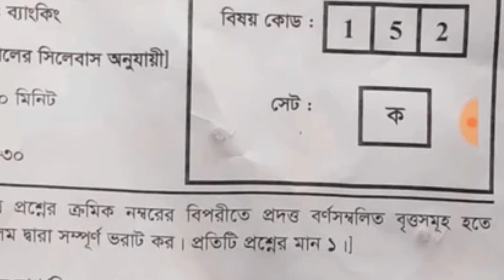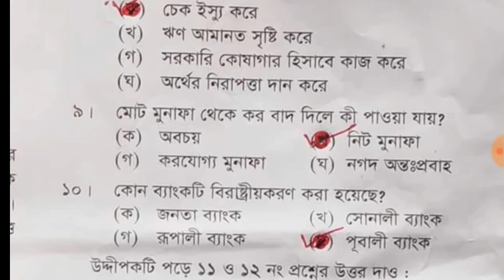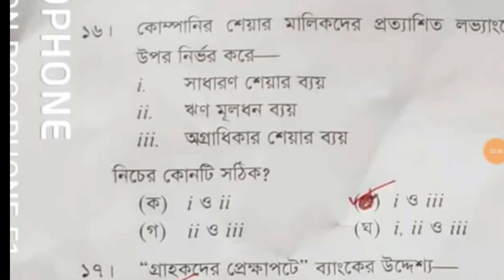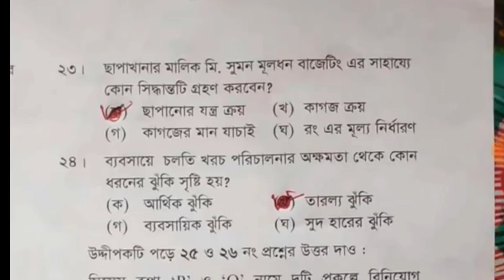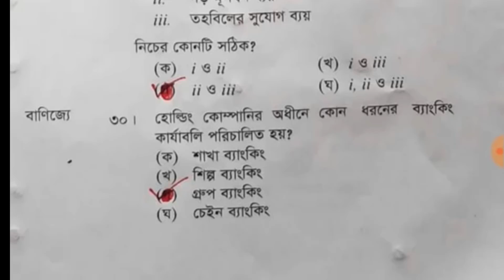SSC Finance & Banking MCQ Solution 2020 Finance MCQ Answer by Sajib Official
Today we will discuss, SSC Finance & Banking MCQ Solution 2021. Senior School Certificate (SSC) Science MCQ question solution. Finance & Banking MCQ Solve. 100% Correct Finance & Banking  MCQ Question solution. SSC Dhaka board Science Solution 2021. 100% Correct Question and Answer 2021.
In today's video, I have shared the SSC-2021  Dhaka general science answer sheet. We have already uploaded the SSC Accounting solution, math solution, finance solution.
1.SSC physicsFinance & Banking   MCQ answer sheet 2021.
2. SSC Finance & Banking   mcq Answer Dhaka board 2021
3. SSC Finance & Banking  Answer Comilla board 2021
4. SSC Finance & Banking Rajshahi board MCQ solve 2021
5. SSC Finance & Banking MCQ Answer Chittagong board 2021
6. SSC Finance & Banking Answer Barisal board 2021
7. SSC Finance & Banking MCQ Answer Dinajpur board 2021
8. SSC Finance & Banking Answer Sylhet board 2021
9. SSC Finance & Banking Answer Jessore board 2021
10. SSC Finance & Banking Answer Mymensingh board 2021

আজকের ভিডিওতে আপনাদেন সাথে  চট্টগ্রাম বোর্ডের এসএসসি-২০২১ পদার্থ  বিজ্ঞান পরীক্ষার নৈবিত্তিক এর ১০০% সঠিক উত্তরমালা শেয়ার করব। পরবর্তীতে রাজশাহী, কুমিল্লা, চট্টগ্রাম, বরিশাল, দিনাজপুর, ময়মনসিংহ, যশোর এবং সিলেট বোর্ডের আইসিটি'র বহুনির্বাচনীর উওরমালা দেওয়া হবে। আইসিটি ১০০% কমন সাজেশন পেতে আমাদের সাথেই থাকুন।
বিজ্ঞান নৈবিত্তিক  উওরমালা
Another part like these videos ➤
About Us : Sajib Official is an Education Youtube Channel. You will find education tips videos in Bengali.